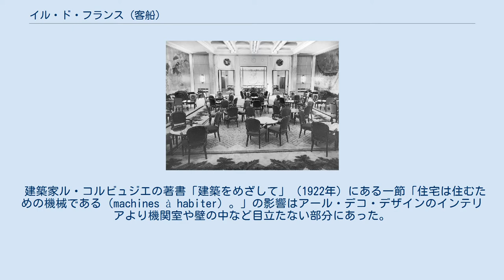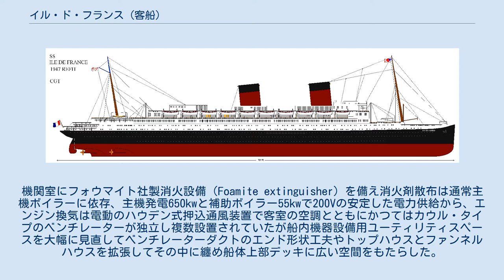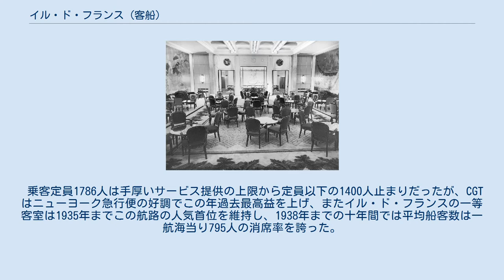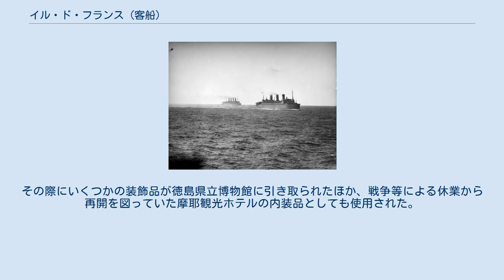イル・ド・フランス (客船)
イル・ド・フランス（S.S.Ile de France）(フランス語: S.S.Île de France)は、1926年に竣工したフランスの客船。
戦争を挟みつつ約30年に渡り北大西洋航路で活躍した豪華客船で、数々の海上救助に従事したことから「大西洋のセント・バーナード」の異名を取った。
 イル・ド・フランスのサロン フランスのCGT(現CMA CGM）が北大西洋航路で第二次世界大戦を挟み1927年から1958年まで運行し、異彩を放ったキャビンサービスや船内インテリアデザインから、エスプリ客船と称され旅行者達に親しまれた。
 ニューヨーク航路急行便の大型客船フランス(1910 en)、パリ(1916 en)に続き、1925年起工しイギリスのオリンピック、ベレンガリア（もとドイツ船インペラトール(en)）、アキタニア(en)に次ぐ規模の大型船だが新造船「T5計画」の仕様は巡航速度22ノット確保に機関は旧式化した直結タービン、CGTの野暮ったい外観船形デザインと相まって船体船型設計基本は保守的なものだった。
 船名はフランス首都圏のイル＝ド＝フランス地域圏に因み、1926年5月29日竣工したが就航は同時代の最大級豪華客船のなか異例に遅い翌年6月となった。
 建築家ル・コルビュジエの著書「建築をめざして」（1922年）にある一節「住宅は住むための機械である（machines à habiter）。」の影響はアール・デコ・デザインのインテリアより機関室や壁の中など目立たない部分にあった。
機関室にフォウマイト社製消火設備（Foamite extinguisher）を備え消火剤散布は通常主機ボイラーに依存、主機発電650kwと補助ボイラー55kwで200Vの安定した電力供給から、エンジン換気は電動のハウデン式押込通風装置で客室の空調とともにかつてはカウル・タイプのベンチレーターが独立し複数設置されていたが船内機器設備用ユーティリティスペースを大幅に見直してベンチレーターダクトのエンド形状工夫やトップハウスとファンネルハウスを拡張してその中に纏め船体上部デッキに広い空間をもたらした。
この設備配置を応用した1935年のノルマンディーでは計画中「客船の美観」を追求しアイデアからスケッチを起こし検討する一方、イギリスで1936年5月就航クイーン・メリー は強力なエンジンと新しい換気機器や空調装置を備えたが設備配置の設計概念は1925年以前で、姉妹船のクイーン・エリザベスでは改善を図っている。
 1920年代は大型客船にとっては過渡期にあり、燃料は重油に移行していたが船型は石炭焚のボイラーから煤煙に細長く高い煙突が並ぶ豪華客船のデザインを引きずり、イル・ド・フランスの第三煙突は実質ダミー・ファンネル（擬似煙突）でこの再現に設置し推進主機の機関室換気ベンチレーター排出口と補助ボイラー排気に当てられた。
補助ボイラーは接岸中デリックやキャビン空調など動力源で推進主機のプルドン・カプス式ボイラーと同じく蒸気々圧は低く煤煙の多さから写真に見られるようダミー・ファンネルには見えなかった。
 船体完成後、船内インテリアで個客室などに自国の代表的木工家具作家エミール＝ジャック・リュールマン（英語版)等特注品にこだわり、パリ万国博覧会 (1925年)の成功から調度レイアウト、食器や備品でコンペティションを採りその調整に長い期間を設け、現場の船ではキャビンサービス訓練など、本社ではCGT贔屓上流階級の乗客に向けこの新造船を紹介する冊子を製作し送付した。新造船就航で前もってダイレクトメールとカタログ発行の営業活動は船会社では新しい試みだった。 1927年6月22日にル・アーヴル出港、処女航海に就き、サウサンプトンを経由して ニューヨークに到着する。在来船で高評価を得ていたキャビンサービスやフランス料理に加え、従来とは刷新され開放感に富むアール・デコデザインのキャビンレイアウト、特に四階ぶち抜きの一等船客ロビーは前代未聞で、陸上と遜色ない充実した娯楽室、バーには全長9Mに及ぶカウンターテーブルを備え、一等室は各439室それぞれでインテリアデザインは異なり、ホテル以上マンションを凌ぐ空間を設け、部屋に配置された家具調度と最新設備の快適さが大評判となった。 アメリカ出発の旅行者にとって、CGTの定期船にはブルーリボン賞船の速度は無く利便性は薄かったが、禁酒法から離れ、かつては移民船やステアレッジ･...